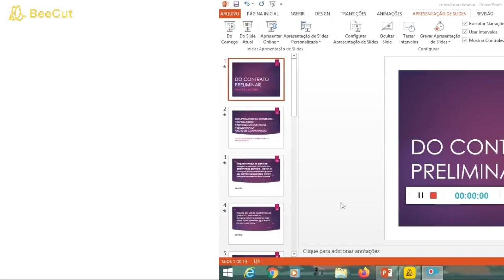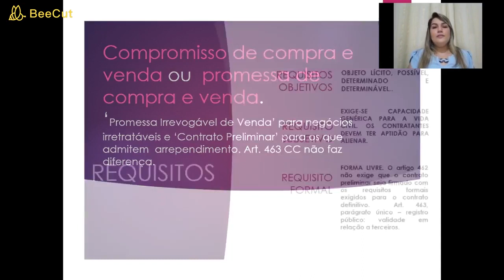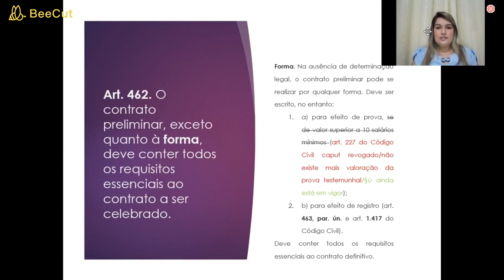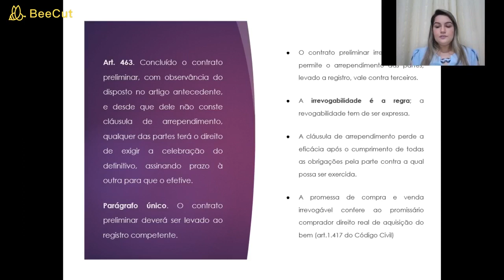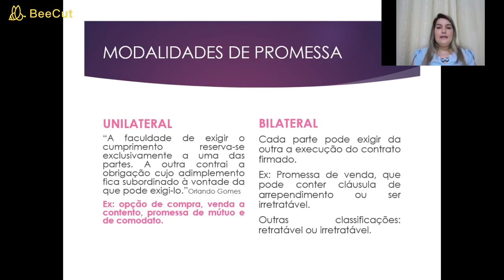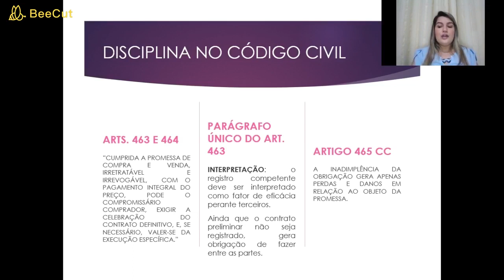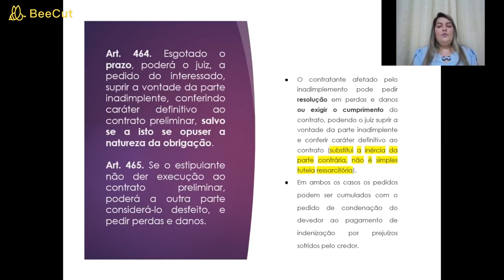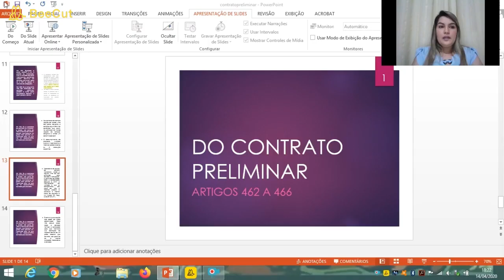DIREITO CIVIL IV AULA 02 CONTRATO PRELIMINAR Profª Natália Braz